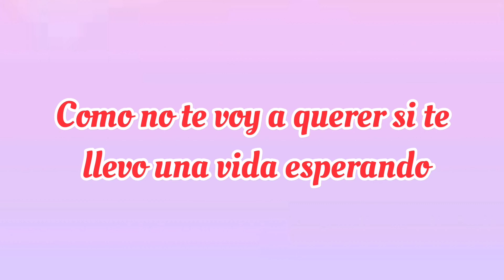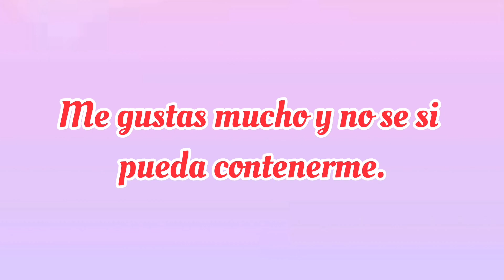Quisiera ir a donde estas abrazarte y decirte que te amo ❤️El mensaje de amor a distancia más bonito